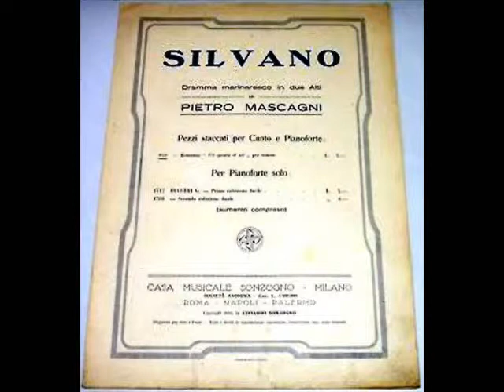Paola di Gregorio - Mascagni - Silvano - Forse domani...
Paola di Gregorio
[Sopran *in Italien]
Komponist: Pietro Mascagni
Oper: Silvano
Rolle: Matilde
Arie: Forse domani...
Dirigent: Mario Menicagli
Orchester: Clara Schumann Orchester
Aufnahme: 08.2003 Collesalvetti